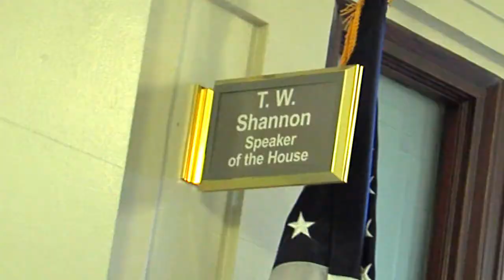Making Laws, Making History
From KSWO, Channel 7 News:

"One of the driving forces behind landmark legislation at the Oklahoma Capitol this year is Speaker of the House T.W. Shannon of Lawton.

"During this three months at the helm of the chamber, Republican lawmakers have come close to tackling issues they've been pushing for since they first won control in 2004.

"Be sure to join us tomorrow night as seven news anchor Monte Brown explores Shannon's success and his fast rise in leadership as the first African-American and Lawtonian to lead Oklahoma's largest legislative body.

"Making Laws, Making History," airs tomorrow night at six, on seven news."